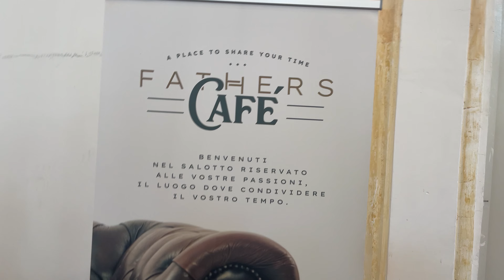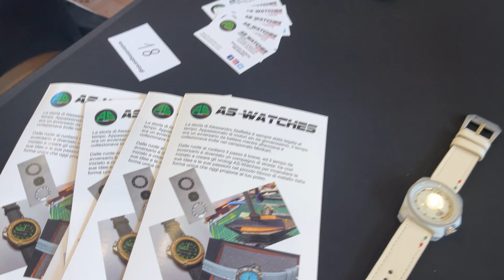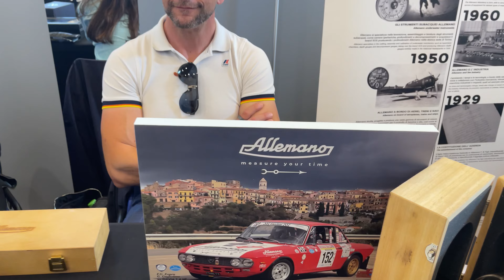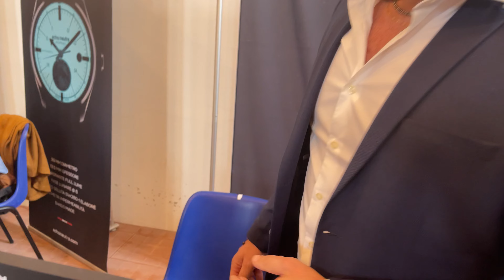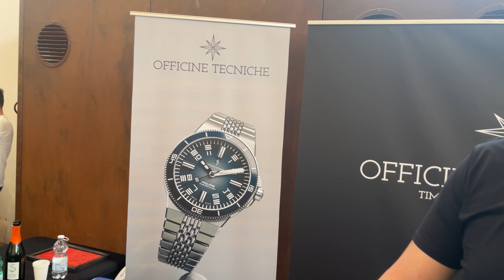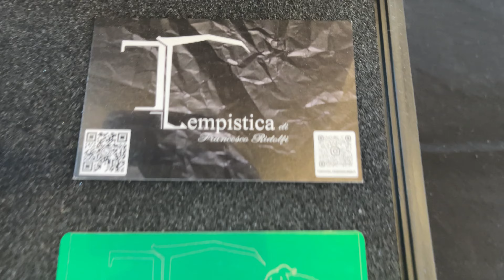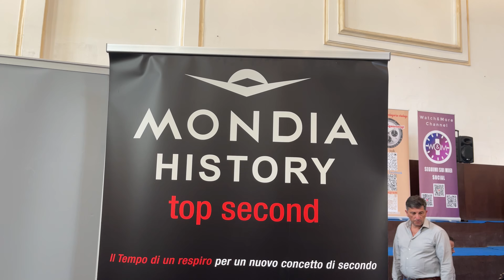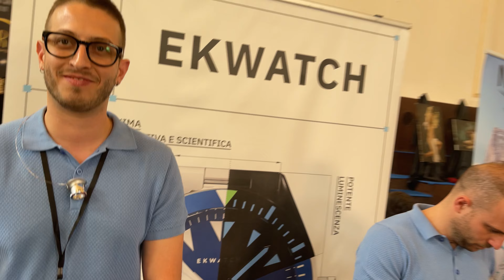FIERA dell'OROLOGERIA CAMPANA - Giorno 1 - I BRAND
Reportage dei Brand presenti alla Fiera dell'Orologeria Campana. Giuro, non volevo farlo cosi lungo il video...😁

▶️Panasonic Lumix FZ300
▶️Treppiede Amazon Basics
▶️Iphone 12 Pro Max
▶️Microfono Wireless Gimpro
▶️Kit lenti per Smartphone
▶️Selfie Stick Tripod con luce
▶️Calibro Digitale a Corsoio